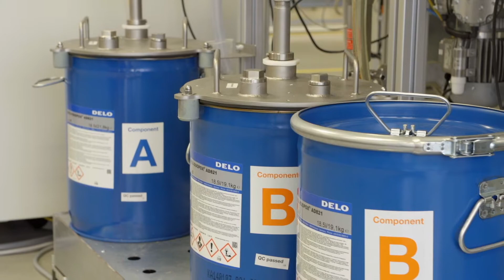Le nouveau Controller ecomat - une production automatique de haute qualité !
Les véhicules et engins mobiles modernes nécessitent une électronique de commande puissante afin de traiter un grand nombre de signaux d'entrée/sortie. C'est pour cela qu'a été développée la troisième génération d'ecomatController d'ifm. Il dispose de deux API 32 bits internes indépendants, dont l'un certifié comme commande de sécurité.
Dans notre production automatisée nous garantissons une qualité élevée de nos produits pour assurer la fiabilité de vos applications mobiles.